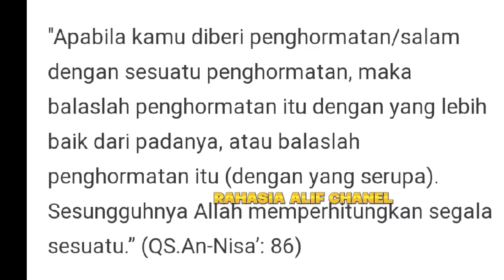PDT ESRA SORU SUDAH FASIH MENGUCAP SALAM ISLAM